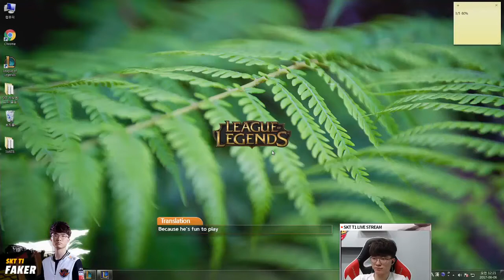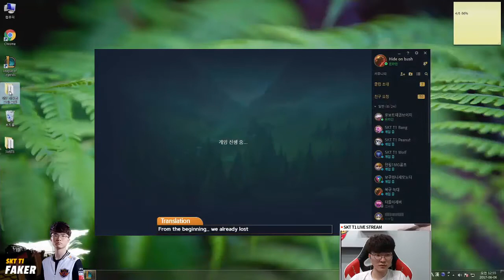Faker stream Akali vs Viktor, Jun 05 2017